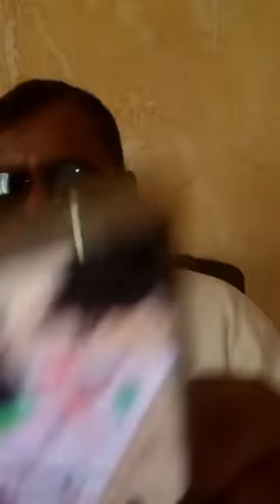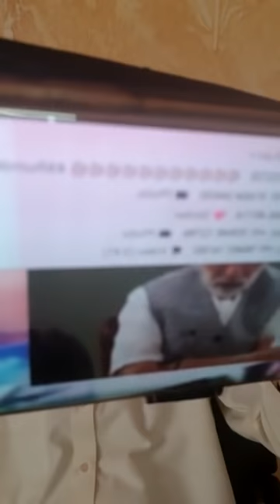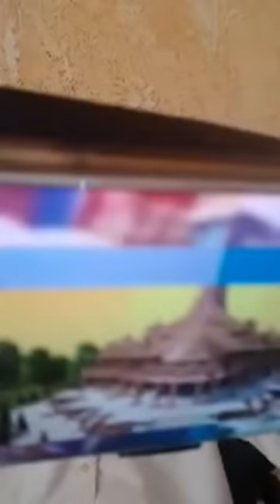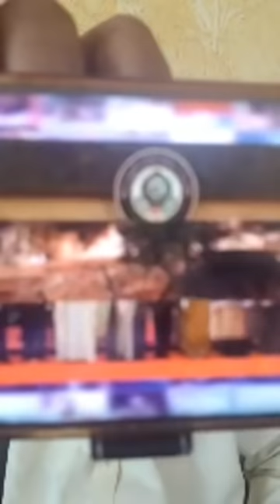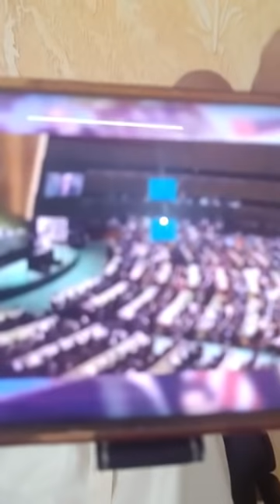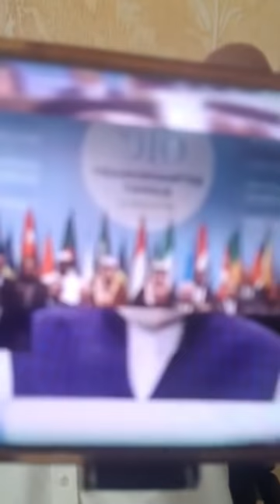HAPPY INDEPENDENCE DAY TO ALL INDIAN &OIC TAKE DECISION ISSUE OF BABRI MASJED